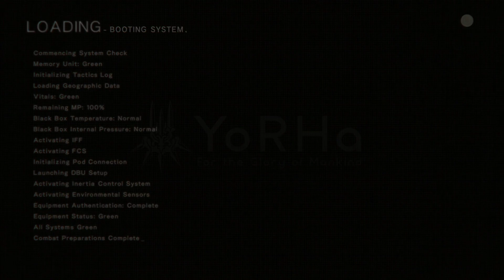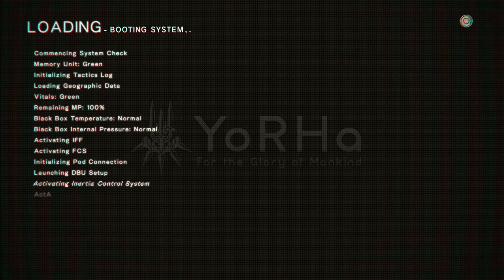10 Lets play NieRAutomata™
Hello, people call me Flex mostly here on the internet. I make gaming videos, most often in the let's play format. I tend to record whatever really catches my eyes at the time. If you're interested in the commentary I provide be sure to tune in as I release a new video usually every other day :)

@twitch.tv/pur3_flexx